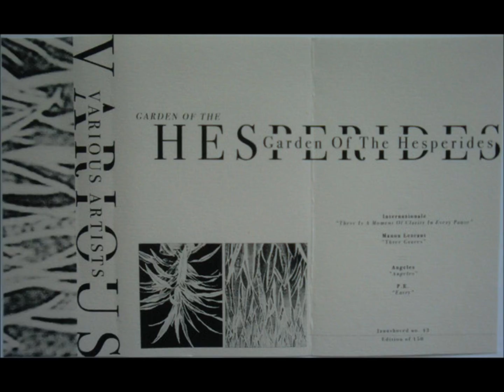Internazionale - There Is A Moment Of Clarity In Every Pause [Janushoved]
Album: Various - Garden Of The Hesperides
Artist: Internazionale
Label: Janushoved
Released: 2016